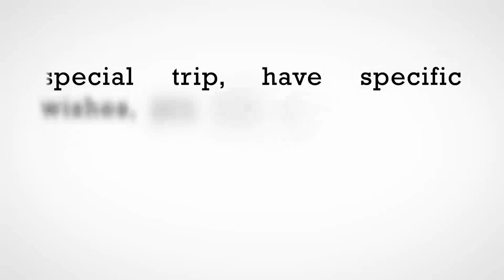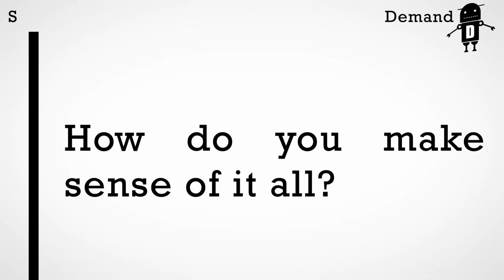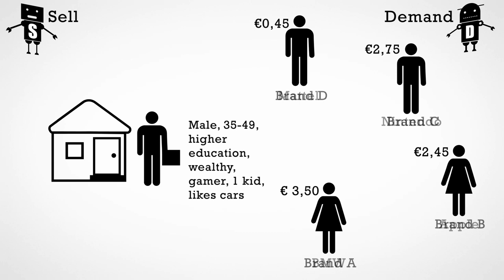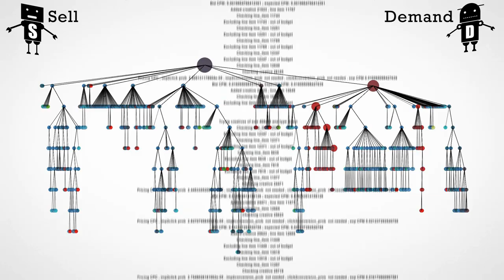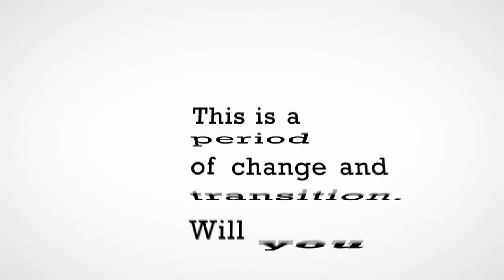Real Time Bidding (RTB) - How it works for Publishers